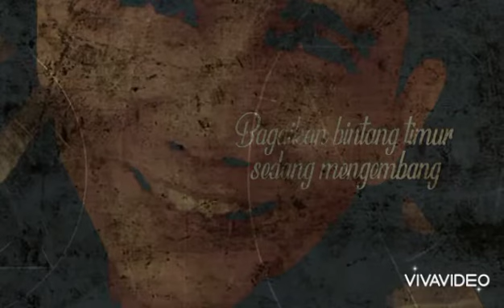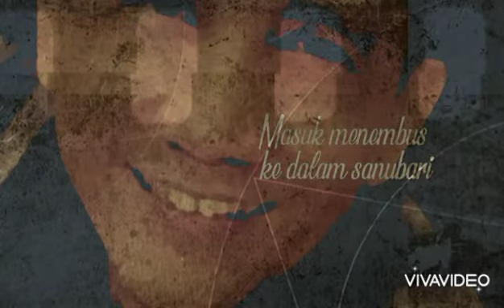Juwita Malam - Sam Saimun